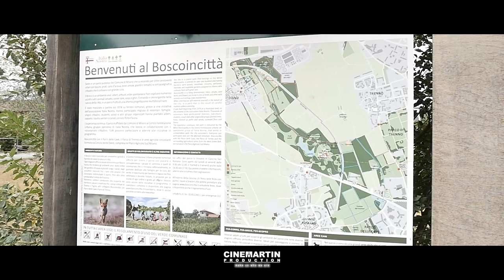Giellana Atienza | 09.10.22 | Save the Date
CINEMARTIN PRODUCTION
Documenting the events, stories, and ideas that make us who we are!

VIDEO ll PHOTO ll PHOTOBOOTH
Contact n° +39/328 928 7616

Speed, skills, and professionalism are not common qualities at the best price. In CineMartin Production, we are focused on documenting the events, stories, and ideas that make us who we are by doing photo and video services with the highest levels of customer satisfaction – we will do everything we can to meet your expectations.
With a variety of offerings to choose from, we’re sure you’ll be happy working with us. We hope to see you again! Check back later for new updates to our Facebook page and youtube channel. There’s much more to come!